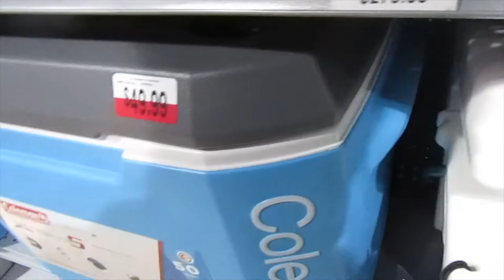The Man in the Window